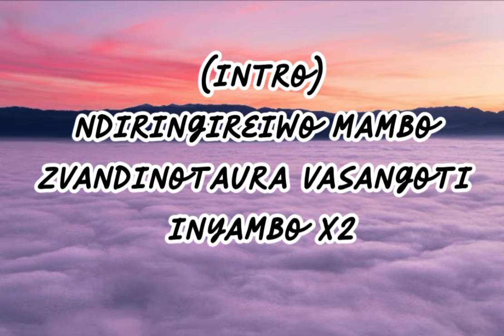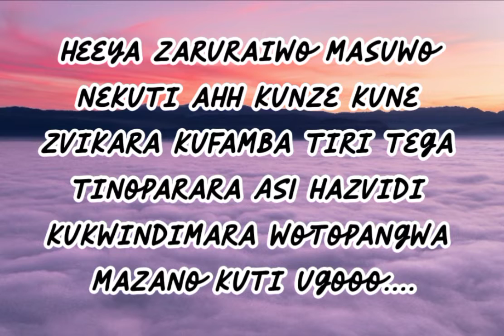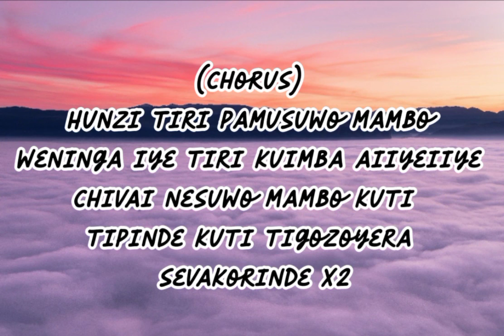Hwinza - Tiri paMusuwo (sorojena album)